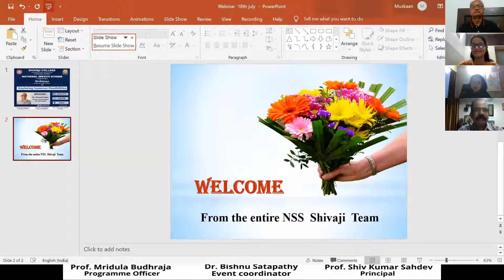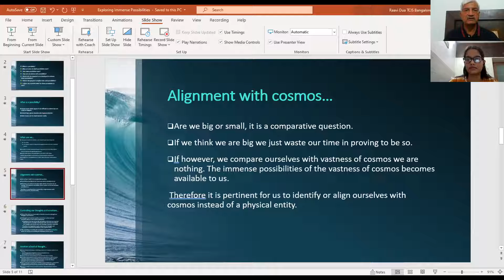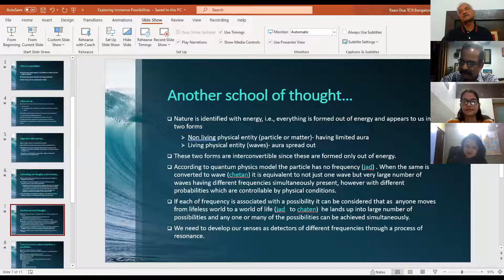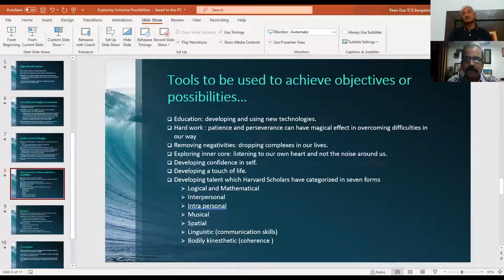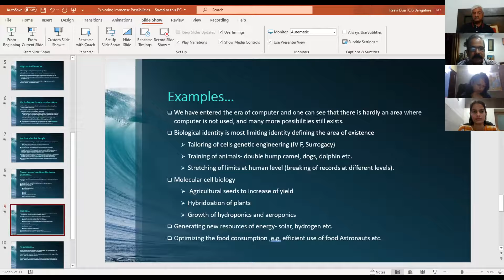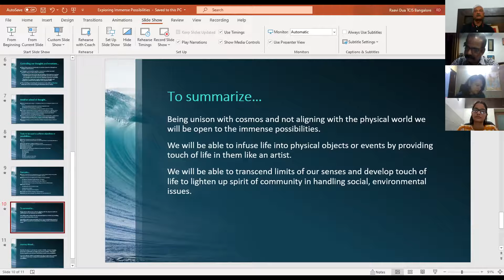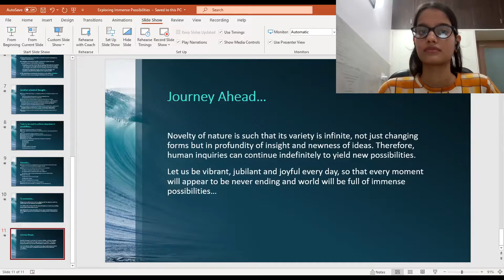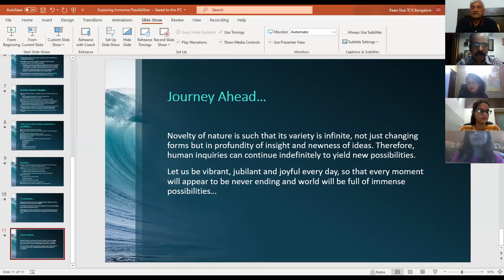Webinar - Exploring Immense Possibilities